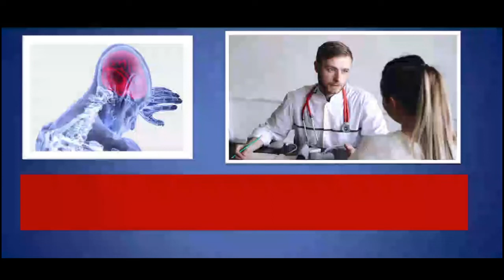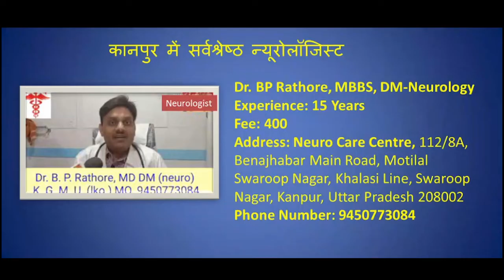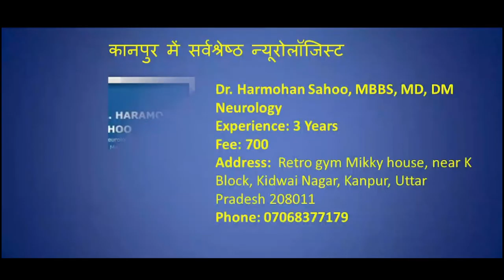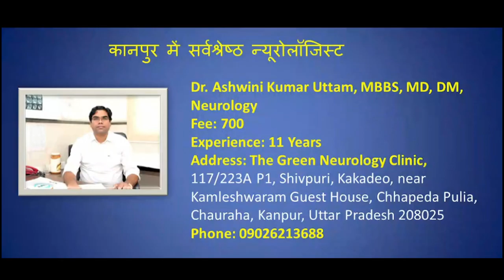Best Neurologist Doctor In Kanpur | Top 10 Neurologist In Kanpur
Neurosurgeons

Useful Videos/Content